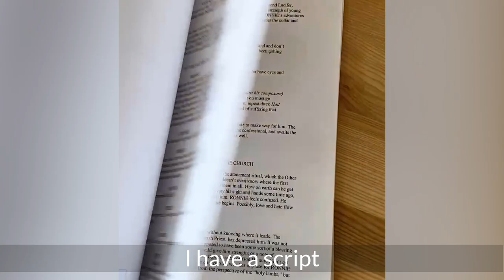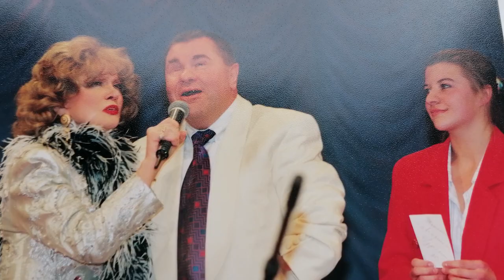Kestutis Ancuta appeal to America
Kestutis Ancuta is blind and without hands. Since then, Kestutis' life has become so dramatic that it is difficult to describe real experiences, so the best way to do that is make a movie based on true facts. Kestutis' only wish is to make a movie about his dramatic life in order to prevent war by his living example. in additional, to show the world what the painful consequences of war can be.
Kęstutis is a very talented person, his talents such as divine voice or oratorical speech could never be fully utilized due to the misfortune of his life when he was only 8 years old. Scenario is already made, but Kestutis will update it and take trip to America, but need some support of money. Kęstutis appeal to philanthropists and well being persons. Please send some support as you could for this movie realization.

Contacts for support film funding:
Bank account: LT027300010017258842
ROMUALDAS KESTUTIS ANCUTA